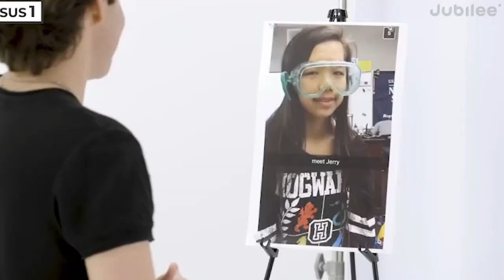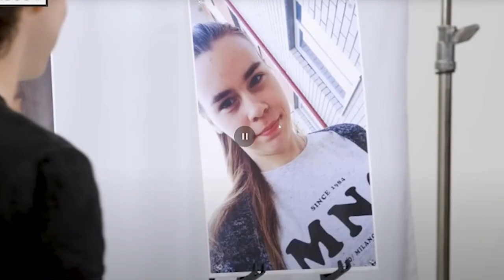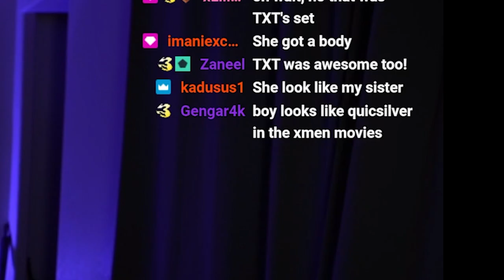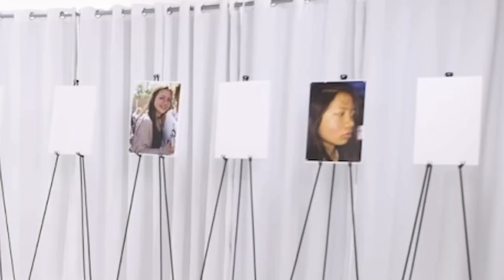BRO SOLD HARDDDDD!!! JUBLIEE BLIND DATE GLOW UP FIRST REACTION!!